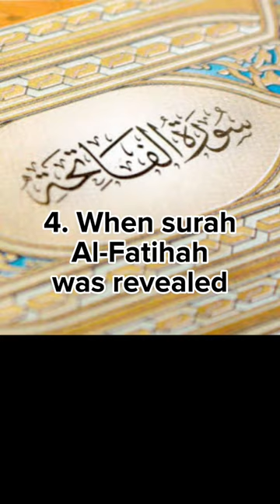Iblis (Satan) cried 4 times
ibliscried4times satancried4times the4timeswhensatancried the4timeswhenibleescried the4timeswhendevilcried ibliscriedloudly4times 4timescriedloudlyiblis shytancried4times 4timeiblisshytan(demon)cried#ibliscried#satancriedloudly4times#4timessatancriedloudly#4timescriedloudlysatan#4timescrying#4timesshetancriedloudly#satancriedloudly4timesbyurdu#shaytancriedloudly4times